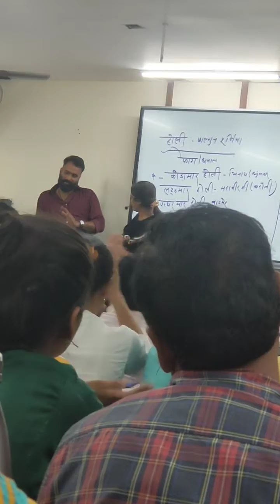kde aavo na rasila maare desh song